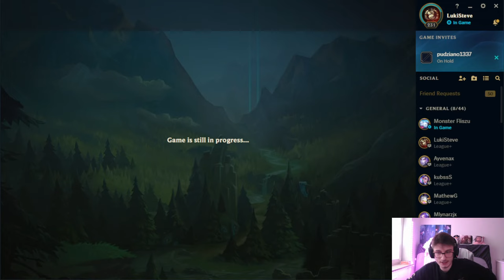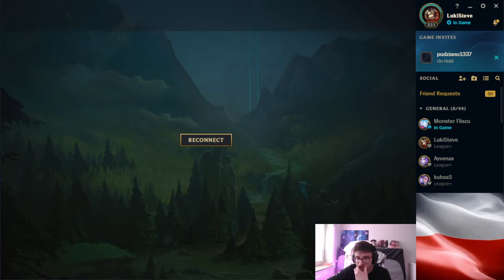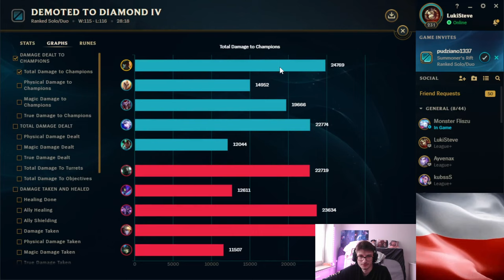LUKISTEVE Gangplank Vs Kassadin